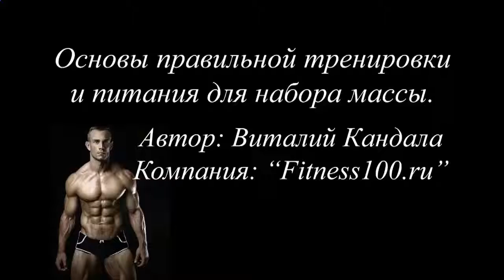Лучшие протеиновые коктейли